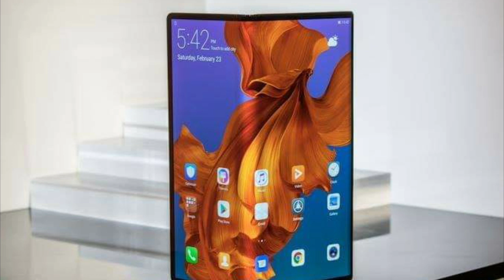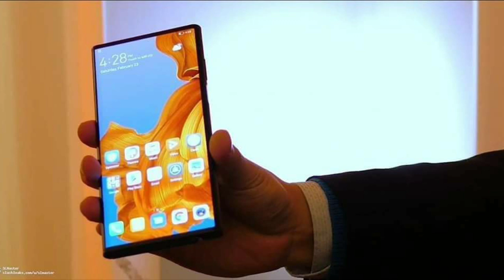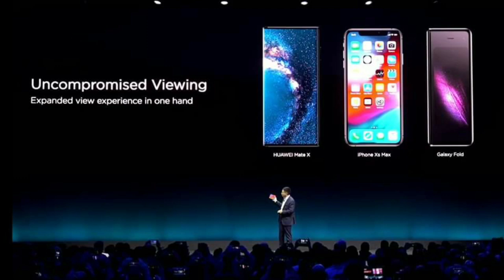باسیکی تەواوی کۆنفرانسی امرۆی MWC 2019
لینکی پەیجمان لە فەیس بووک